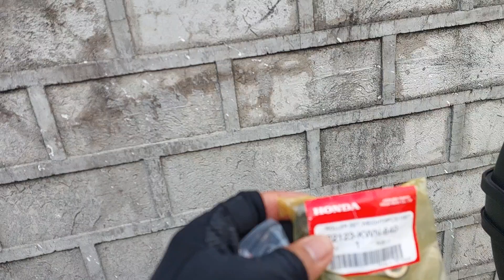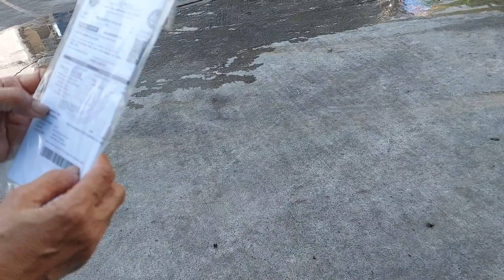Friday Vlog: Funtastic Funday Vlog